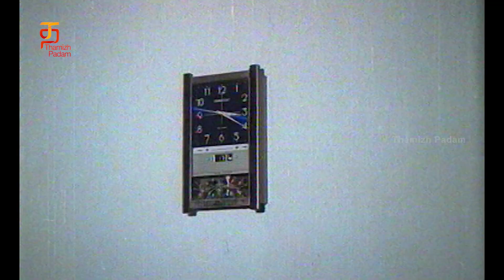Theerpugal Thirutha Padalam Tamil Movie Scenes | Sivakumar | Ambika | Super Hit Action Movie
Watch Theerpugal Thirutha Padalam Tamil Movie Scenes on Thamizh Padam. Theerpugal Thiruththapadalam is a 1982 Tamil Movie, starring Sivakumar, Ambika and Sathyakala in lead roles. Directed and Produced by M. Bhaskar and Music is composed by Shankar Ganesh.